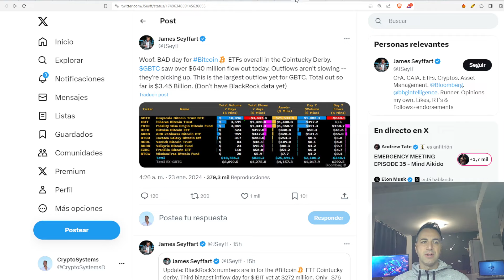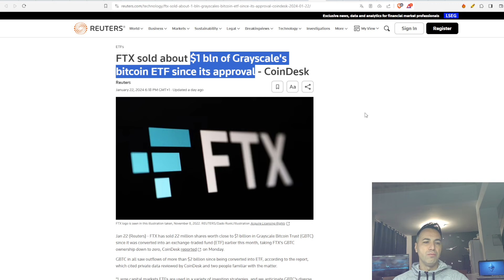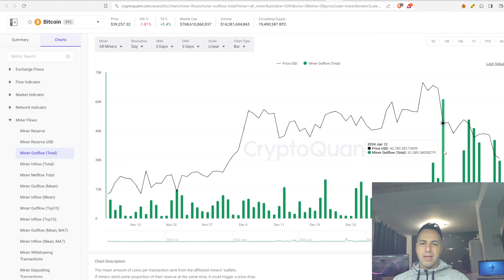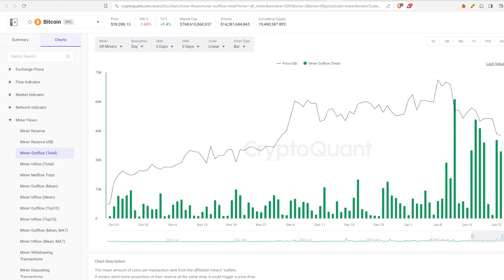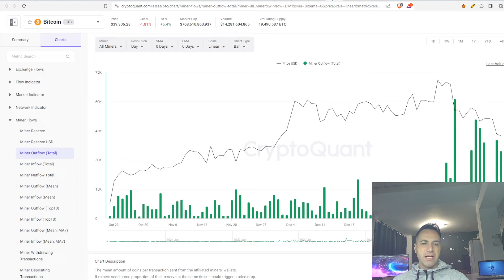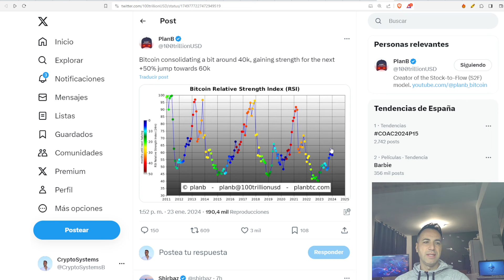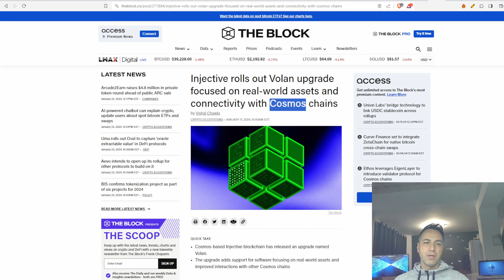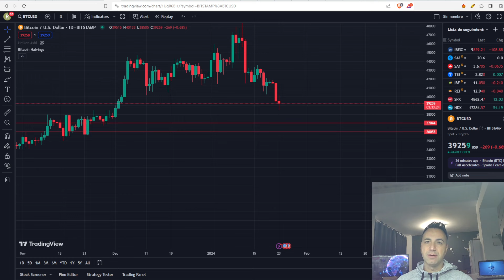BITCOIN se Desploma. Tenemos al Culpable...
Hablamos sobre lo bueno y lo malo de la bajada en el precio de bitcoin y tenemos tambien al culpable de todo...
Toma las riendas de tu economia y finanzas. Ultimas noticias sobre Bitcoin, cryptomonedas, economía, macroeconomía, finanzas.